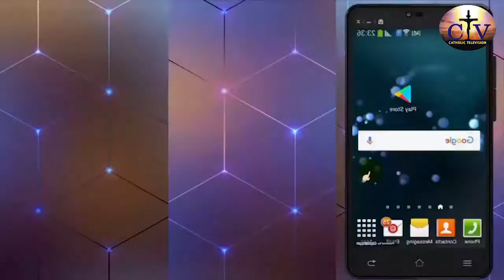CATHOLIC DIOCESE OF LAFIA DEDICATES ST WILLIAM’S CATHEDRAL